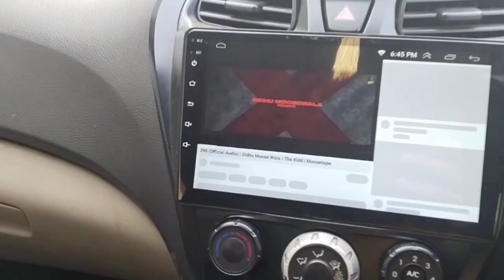କି କୁହୁଡି ପଡିଛି କିଛି ଦେଖାଯାଉନି 😲// Happy Republic day 🇮🇳 // Mr Acharya vlog